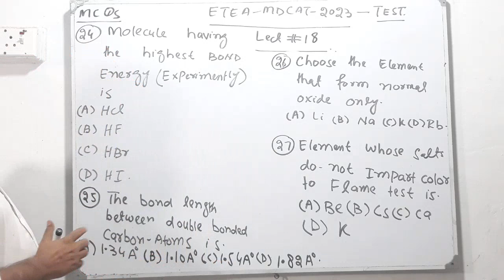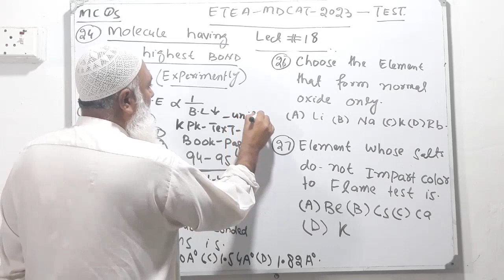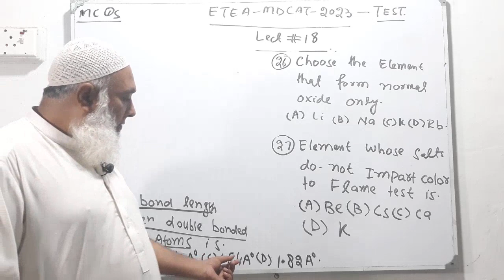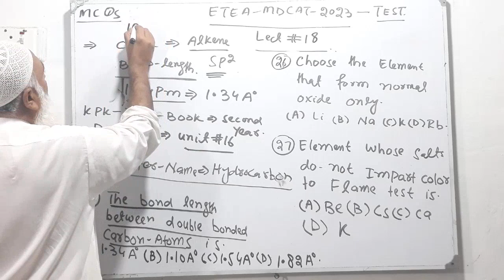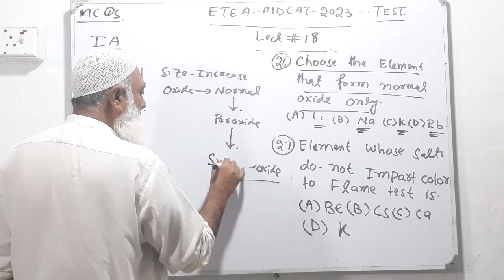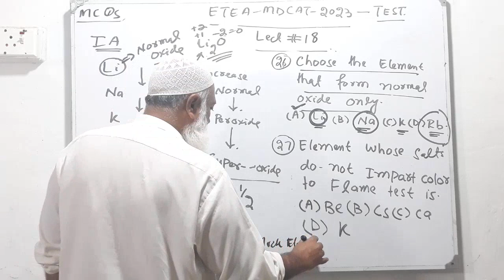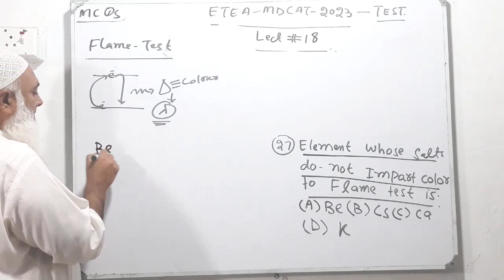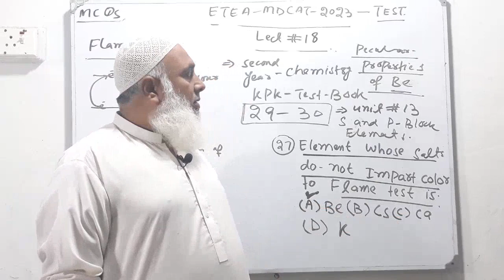ETEA-MDCAT-2023 PART#18|‎@chemistrywallah120 ||E-CAT||COMPLETE EXPLAINATION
ETEA-MDCAT-2023 PART#18@chemistrywallah120    ||E-CAT||COMPLETE EXPLAINATION||   HYDROGENATION in ALKENES|| SYN Addition||ALKENES||HYDROCARBONS||@chemistrywallah120  MDCAT ETEA.
|‎@ETEA-MDCAT-2023 PART#13||‎@chemistrywallah120    ||E-CAT||COMPLETE EXPLAINATION||
ETEA-MDCAT-2023 PART#8||‎@chemistrywallah120    ||E-CAT||COMPLETE EXPLAINATION||